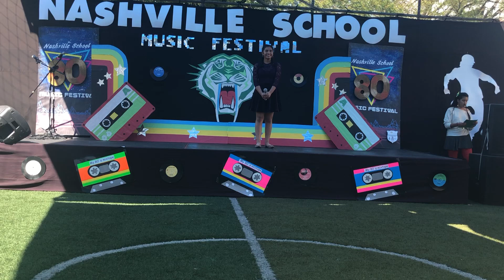ASHLEY GINIELLY UMANZOR ELVIR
NST 80´s Music Fest 2019
Halleluyah-Il Divo